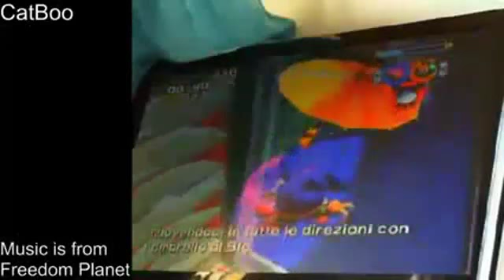[Sonic Heroes] Oecan Palace Rose Speedrun - 1:00.94 [WR]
Before, I thought the human limit for this stage was 1:01. This run surprised me, but I still did some small mistakes. Sub 1 is possible with a run with 0 mistakes. I will shoot for it, but it won't be easy :P
Enjoy the run ^_^